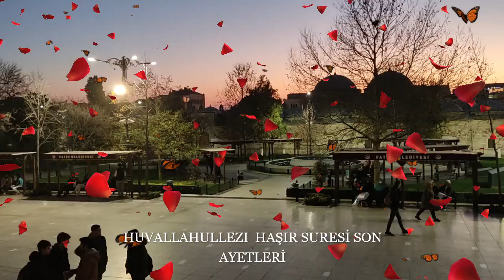HUVALLAHULLEZI HAŞIR SURESİ SON AYETLERİ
Qari  Abdulvedud Hanif

Beğenmeyi unutmayın .
EĞTİM.

Beğenmeyi unutmayın .
EĞTİM